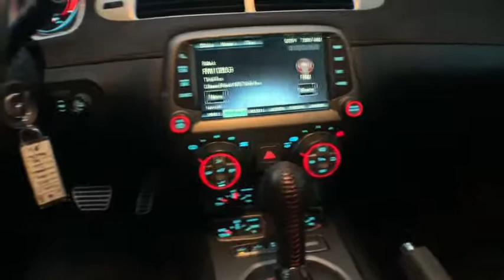2013 Chevrolet Camaro Hampton, Chesapeake, Williamsburg, Yorktown, Newport News, VA 410991P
Crystal Red Tintcoat U 2013 Chevrolet Camaro available in Newport News, Virginia at Suttle Motor Corporation. Servicing the Hampton, Chesapeake, Williamsburg, Yorktown, VA area.